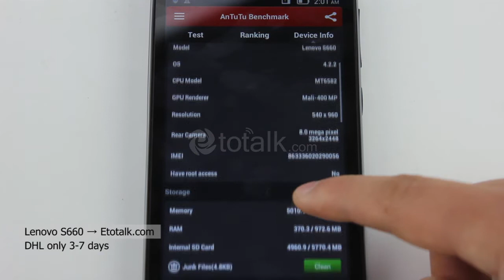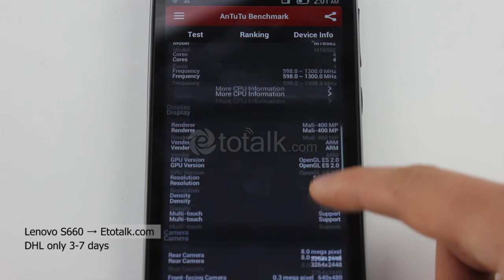Lenovo S660 - Metal Back cover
Lenovo S660, Android 4.2, Quad Core 1.3GHz, Dual Sim, 4.7 inch QHD , 3G WCDMA, 8.0MP, Smartphone, Gravity Sensor, Proximity Sensor, Light Sensor, Wifi, GPS, FM radio, Multi-touch, Schedule Power on/off